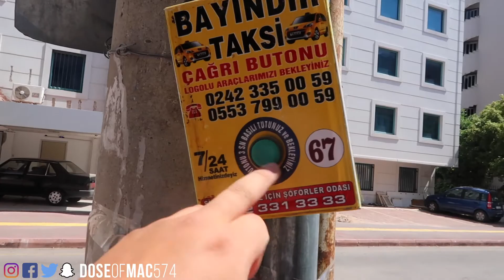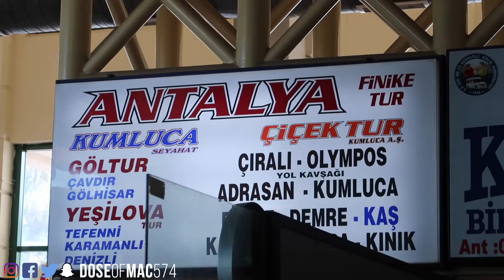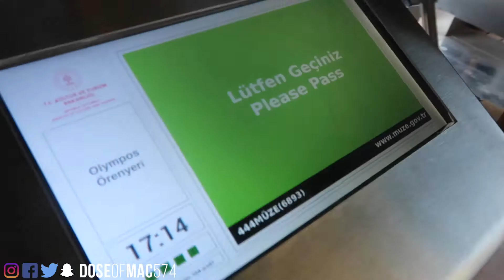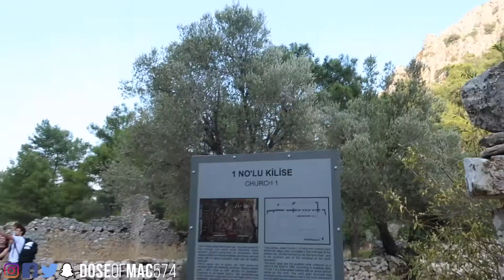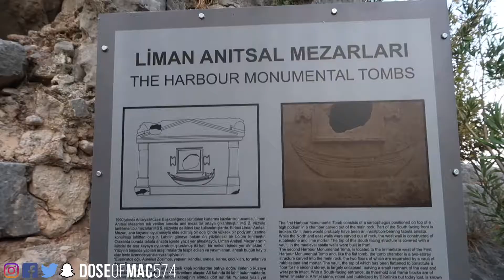AMERICAN VISITS OLYMPOS TURKEY DURING THE PANDEMIC | FAMOUS TREE HOUSE DESTINATION | TURKEY EP 15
In this video I show you my travel in Olympos Turkey, and show you around the city! This amazing place is known for their famous tree house accommodation! Join me on Turkey EP 15! This is part 15 of many videos that will show you all types of things relating to the country of Turkey as a whole! Cost of living, housing, traditional foods, and more!

My Camera Gear - I appreciate you using these links :)

The BEST Hybrid Camera body out
Sony A7iii
Full Frame Lenses
Tamron 17-28
Tamron 28-75
Sony 85mm
Canon G7X Mark 2
Extra Batteries I use
Memory Card
Drones
Mavic Pro Fly More
Gimbals - Stabilize your footage
Ronin S
Microphones
Rode Mic VideoPro Plus
Sennheiser AVX Digital Wireless Mic
Gopro Setup (Great for Travel/Action)
Hero 7 Black
Manfrotto mini tripod
BEST travel backpack
Peak design 45L
External Harddrive (Store your files!)
Extras I use
Peak Design Camera Strap
Macbook Pro
GorillaPod (tripod for A7iii & G7X)
Sony noise cancelling Headphones